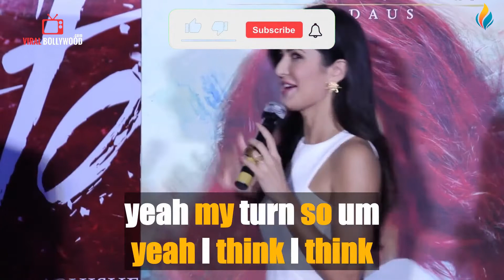IMPROVE YOUR ENGLISH WITH KATRINA KAIF (English Speech With Big Subtitles)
Our great new video for learning or improving English 🔴 IMPROVE YOUR ENGLISH WITH KATRINA KAIF (English Speech With Big Subtitles)